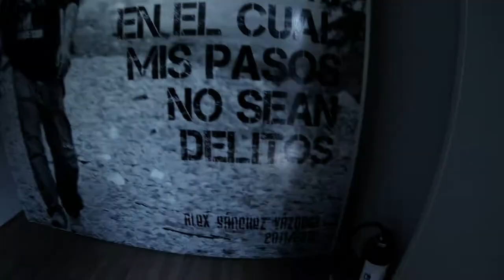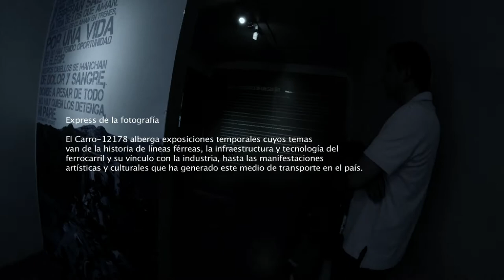Museo Nacional de los Ferrocarriles Mexicanos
Breve recorrido por el Museo Nacional de los Ferrocarriles Mexicanos que se encuentra dentro de la antigua estación de ferrocarril en Puebla, donde se muestran locomotoras, carros de pasajeros, fotografías y exposiciones temporales...